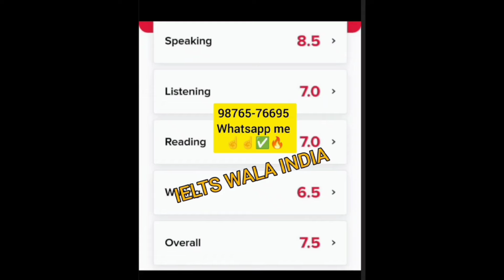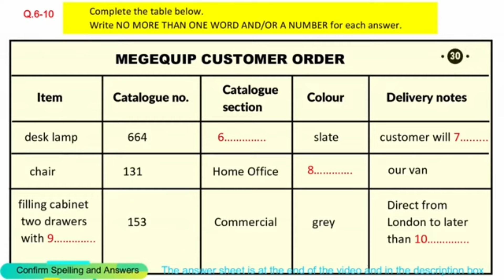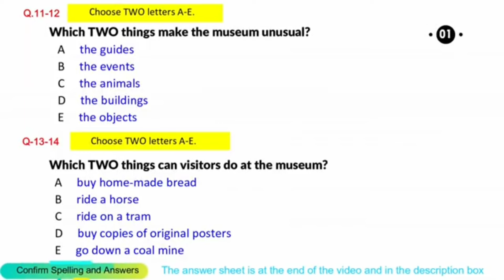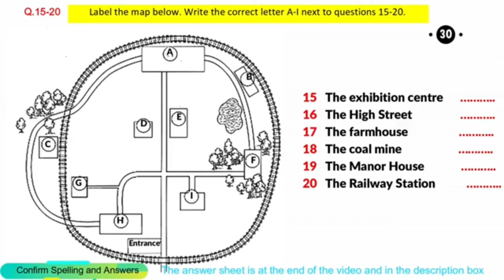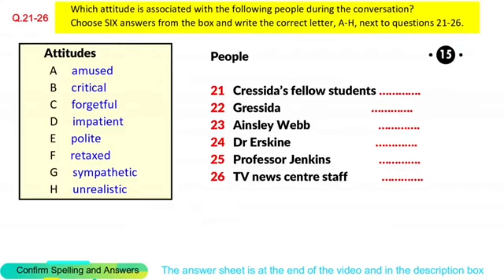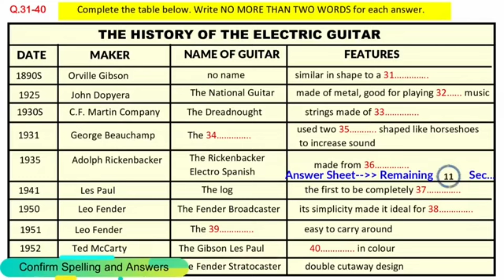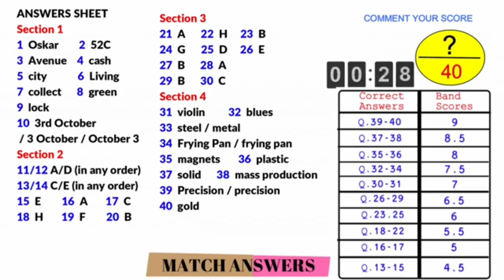ielts listening Real test | 20 july ielts exam, 27 july ielts exam,academic exam,gernal exampredicti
ielts listening Real test | 20 july ielts exam, 27 july ielts exam, julyielts exam prediction,academic exam listening prediction, gernal exam listening prediction

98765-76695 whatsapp